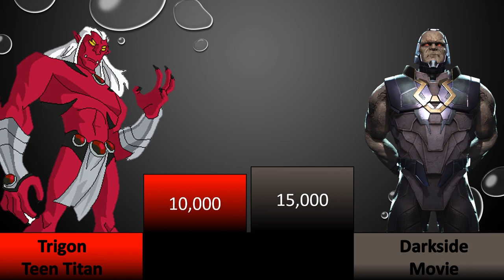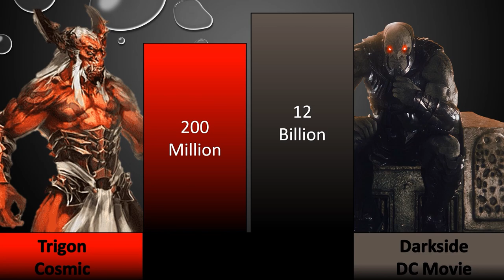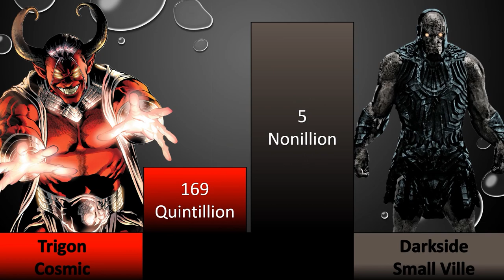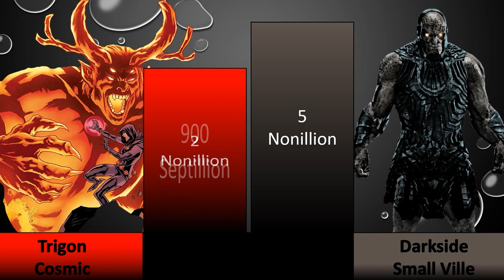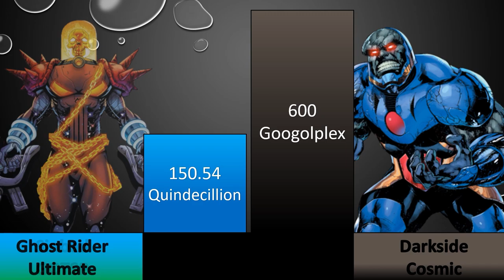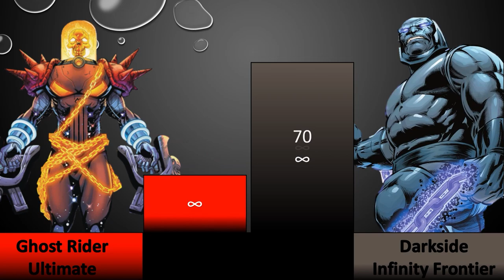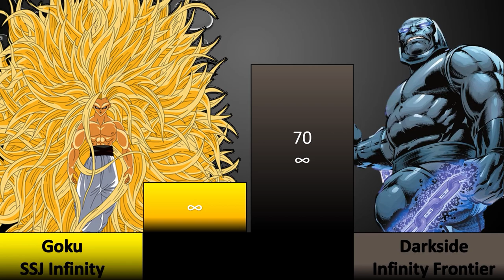DarkSide Vs Trigon Power Level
DarkSide Or Trigon